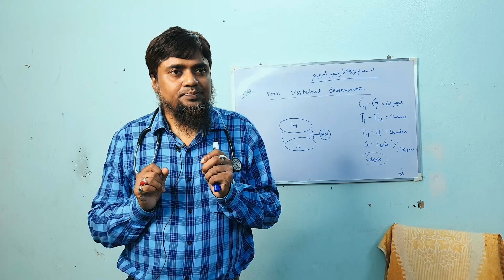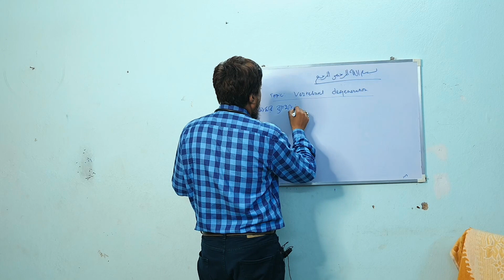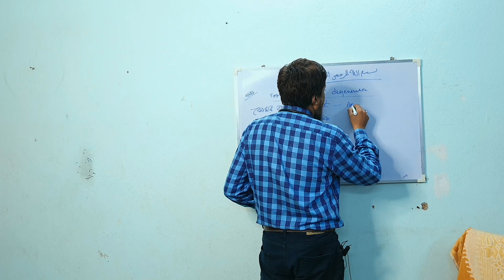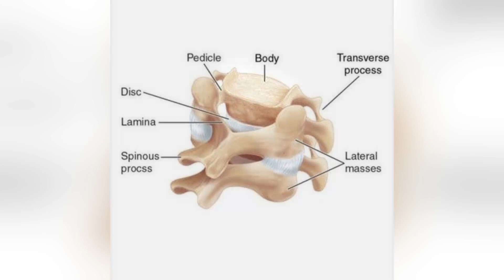দীর্ঘদিন ধরে কোমর ব্যথা? 😞😞 Dr. Year Ali MBBS, MD (PGT)